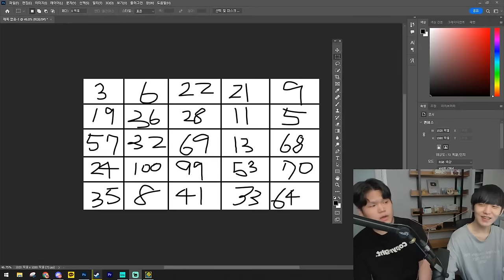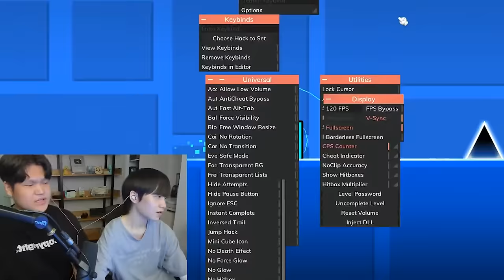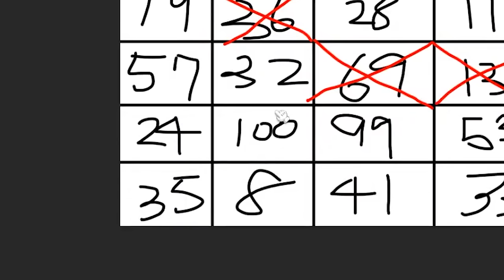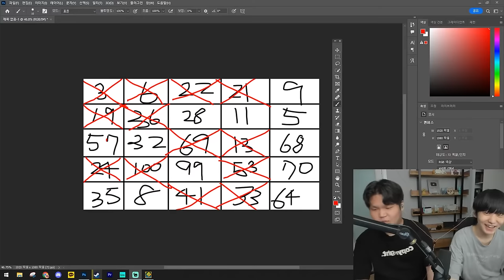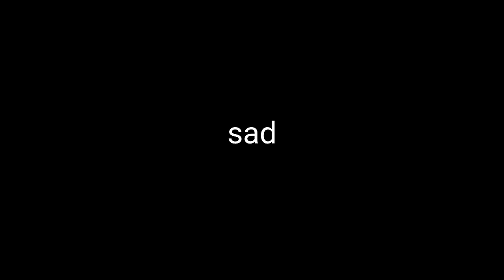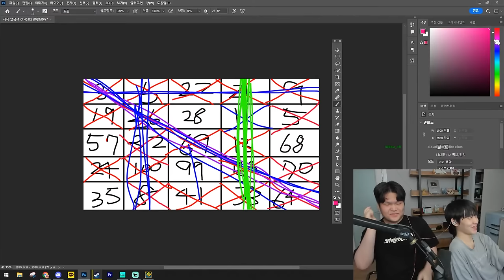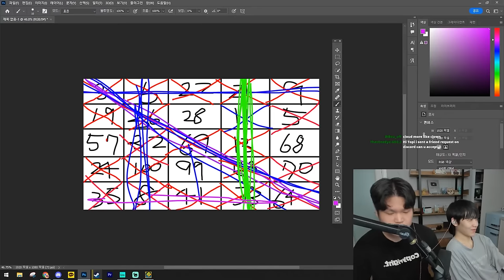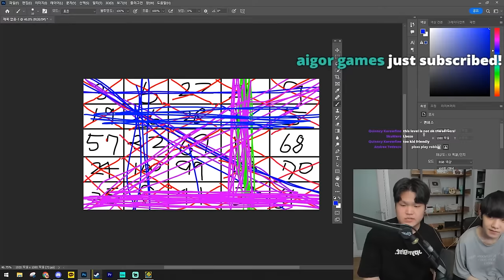TOPI VS DORAMI GD BINGO BATTLE!!😈 | GD race | Geometry Dash